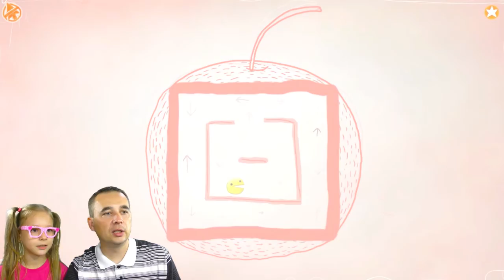СМЕШНАЯ ИГРА про Черного ЗВЕРЬКА ЧУЧЕЛ #2 Chuchel! Чучел охотится за вишенкой ВРЕДНАЯ ПИМПОЧКА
Продолжаем новые приключения СМЕШНАЯ ИГРА про Черного ЗВЕРЬКА ЧУЧЕЛ Chuchel #2 давайте узнаем КТО ЭТО? Чучел охотится за вишенкой и ему мешает Вредная Пимопочка Развлекательное видео для детей на канале Папа и Дочки Games (PDG). Играют веселый Папа и дочка Марго

Приключение мультяшного героя Чучел, который любил вишенку. Да это не простой зверек. В первой серии он очень сильно спал! Вообще почти ничем его нельзя было разбудить. Однако папа и дочка разбудили Chuchel. И прошли несколько уровней. В этой второй серии продолжаются приключения вредной пимпочки и черного зверька чучела. Нам надо пройти мини игры - Тетрис, Новая игра Пакмен и третья мини-игра стрелялка Галактика. А для чего это надо? Все просто на люстре повисла вишенка и ее никак не достать. Может помочь только Толстая Огромная УЛИТКА. Только у нее на выбор три варианта и надо взять тот который стоит три медальки.

ПАПА и ДОЧКИ Games (PDG) это развлекательный семейный игровой канал, с множеством игровых, обучающих, развивающих и просто интересных и смешных видео про Хорошее мороженое, игру Огонь и Вода во множестве храмов, машинок, щенячьего патруля, лошадок май литл пони, говорящего Тома, Анжелу, Показ мод, игр для девочек и игр для мальчиков. С нами всегда весело и интересно! Станьте нашими друзьями!